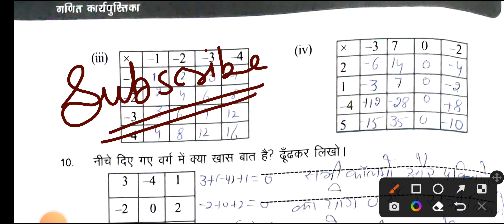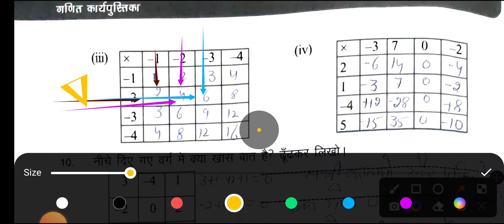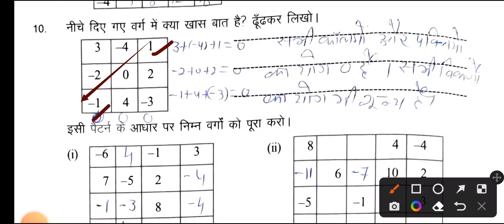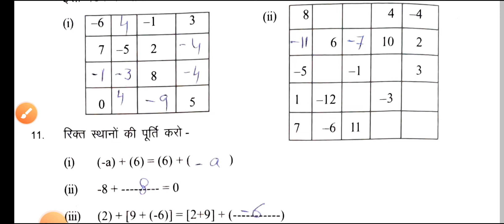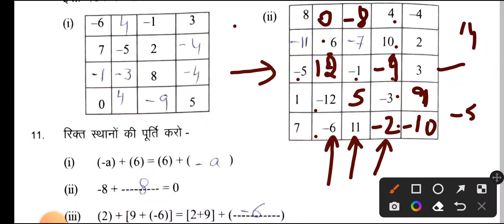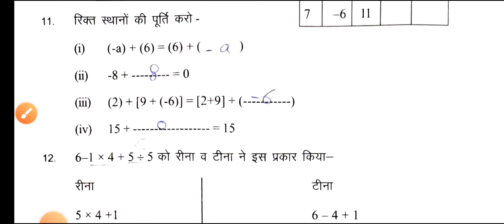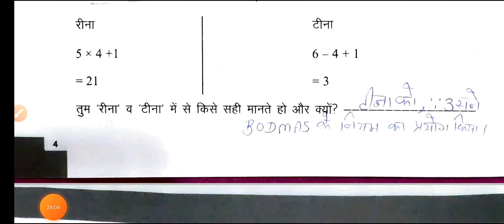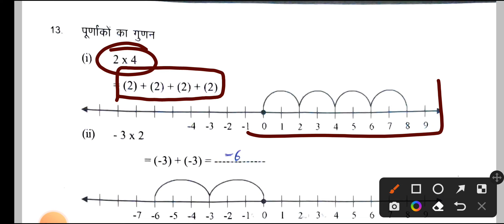कक्षा 7गणित कार्यपुस्तिका (Workbook) अध्याय 1 पूर्णांक पृष्ठ संख्या 4, 5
इस वीडियो में मैं आपको कक्षा 7 की गणित की कार्यपुस्तिका के अध्याय 1 की पृष्ठ संख्या 4 व 5 का हल करवाने जा रही हूं।

कक्षा 7 के विद्यार्थियों के लिए मैंने गणित विषय की उड़ान कार्यपुस्तिका का पूर्ण हल भी करवाया है इसकी प्लेलिस्ट का लिंक यह है

आप सभी विद्यार्थी मेरे व्हाट्सएप ग्रुप को भी ज्वाइन कर सकते हैं और अपनी समस्याएं वहां मुझसे हल करवा सकते हैं ग्रुप का लिंक मैं यहां नीचे दे रही हूं